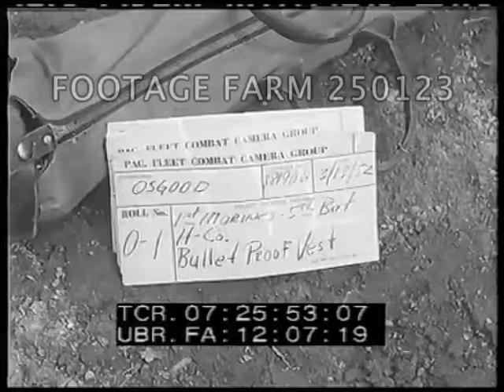Korean War, Marine Patrol - 250123-09 | Footage Farm Ltd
Korean War - 1952, Marine Patrols With Bullet-Proof Vest, Ku-Dong, 13-14Mar52]
Slate:  Osgood, 13Mar52  1st Marines 5th Bat., H-Co.  Bullet Proof Vest.  MS Marine soldier on sniper lookout seen from behind in bunker, lst Division, 5rd Battalion I Company.  MS Lineman, Cpl Raymond J. Doran, w/ rifle w/ bullet-proof vest checking lines w/ guard walking up hillside.  LS Patrol coming over ridge of hill wearing jackets probing for mines w bayonets.  MCU soldier of patrol crawls under barbed wire.
07:27:55  MS firing 30 cal. machine gun from sandbagged hillside bunker.
07:28:05  View across trunks, tents & supplies on valley floor snow & mud.
07:28:15  Slate:  Osgood, 14Mar52  11th Mar, 4th Bat. Artillery.  Pan valley w/ snowy mountain sides beyond.
07:28:39  CU Fusing ammunition; MS Loading & firing105 mm howitzer.
07:30:09  CU PFC Joseph T Donnelly sitting on 105 mm howitzer reading letter from home, holding photograph.  GOOD.
07:30:17  LS Korean snowy mountains across valley.
07:30:47  POV through wind shield of jeep down road on mountainside.
07:31:01  Valley w/ river & roads in Punch Bowl area (late afternoon).
Fighting; Battle; Winter?
NOTE:  Area of 11th Division Marines, 4th Battalion.